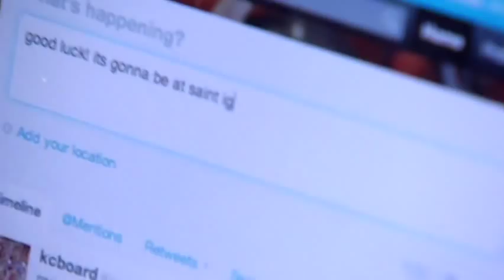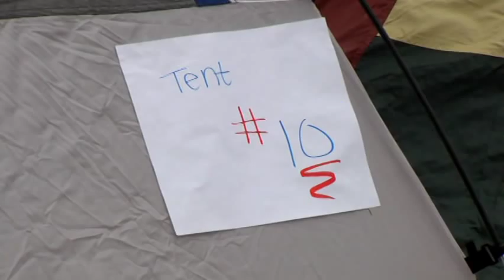Basketball Tent City Madness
Each year Gonzaga Basketball Tent City Madness happens! In this video Zag fans competed for front row seats to the men's basketball game against St. Mary's. When the Gonzaga Kennel Club puts tent city together for a few of the most popular games each year, a tweet is sent out to let Kennel Club members know where to sign up for their tents. Once the tweet is sent, the race is on!